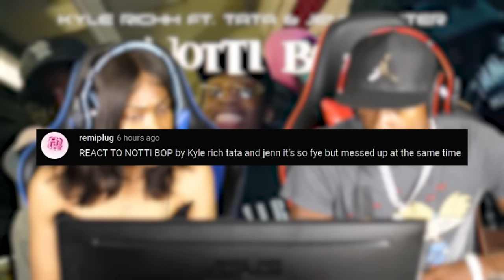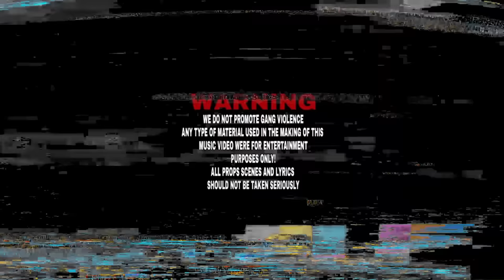Kyle Richh x TaTa x Jenn Carter 41 - Notti Bop 😱😱😱 | REACTION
noticuz BOXING DRILL RAPPERS IN THE HOOD! LAST TO GET KNOCKED OUT * FT DD OSAMA AND SUGARHILL DDOT THESE KIDS MUST BE STOPPED! *PLAYING KAY FLOCK MUSIC IN FRONT OF DD OSAMA x SUGARHILLDDOT Noticuz
I PLAYED KAY FLOCK MUSIC IN FRONT OF
41 BOP - Kyle Richh x TaTa x Jenn Carter x Dee Billz x Jay Gelato x Miah Kenzo(Official Music Video) Ji dion kai cenat
Sha Ek
41 CYPHER - Kyle Richh x Jerry West x TaTa x Jenn Carter x Dee Billz x Jay Gelato x FMB Savo
Yus Gz
Noticuz
Noti
Noti gang
Sha Ek
Kai Cenat
Dating A D1 Athlete!
Kay Flock
PontiacMadeDDG VLOGS
Dthang
kay flock
Kai Cenat
PontiacMadeDDG VLOGS
DJ Akademiks
Yus Gz - FACE OF THE BRONX (Official Video)
bronx drill
family
friendly
Quelly woo x Set Da Trend - GRAVITY
POP SMOKE
Adin Live
DemonChild
Lee Drilly x E-Wuu - “BET”
Lee Drilly
DThang Gz
Yus Gz
cDating A D1 Athlete!
Fucious Tv
Kay Flock
Kay Flock - Is Ya Ready
bronx drill